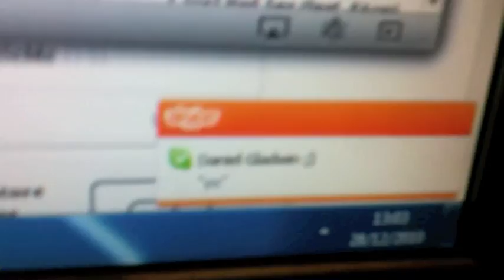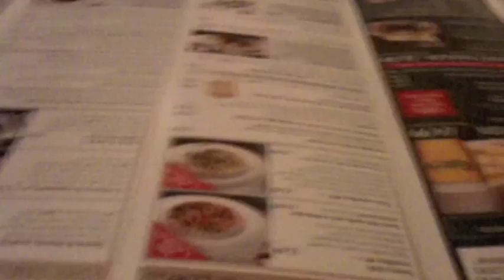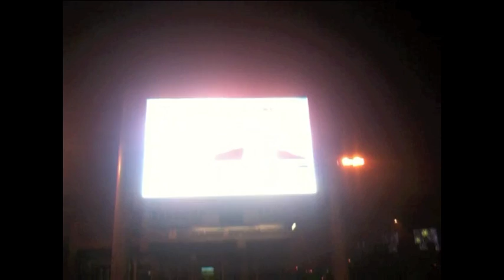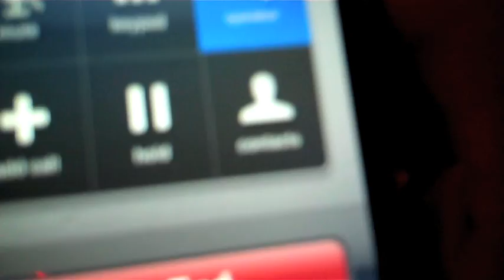the derby adventure (vlog)